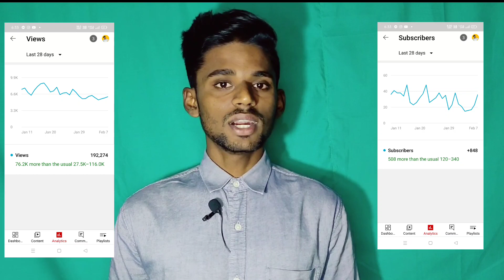YouTube के पैसे से Laptop खरीद लिया🎉 / YouTube Life Time Earning 2022/ HP VICTUS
YouTube के पैसे से Laptop खरीद लिया / YouTube Life Time Earning 2022/ @Zeya Technical

MY EQUIPMENT

Boya-by-M1 Mic 🎤

Digitek Tripod

Green Background

Black Background

tag for reference: my new laptop, YouTube channel grow kaise kare,my YouTube Life time earning,YouTube earning,life time youtube earning,hp victus ryzen 5 5600H ,Zeya Technical,how to grow youtube channel,YouTube video par views kaise badhaye,YouTube video viral kaise kare,YouTube per subscriber Kaise badhaen